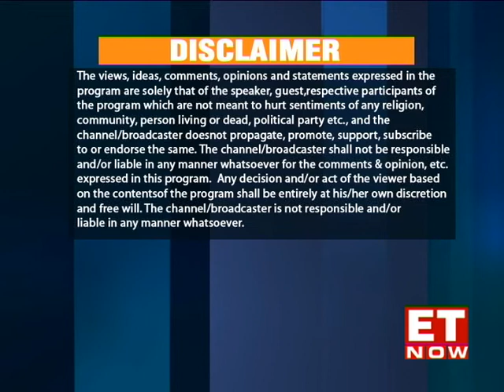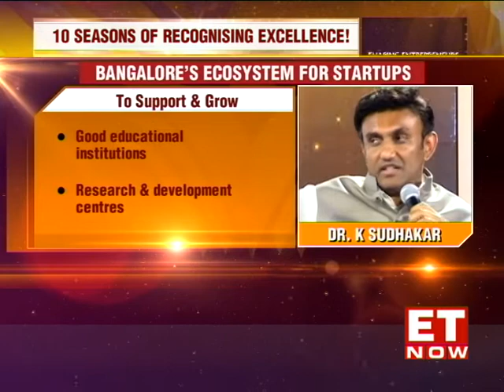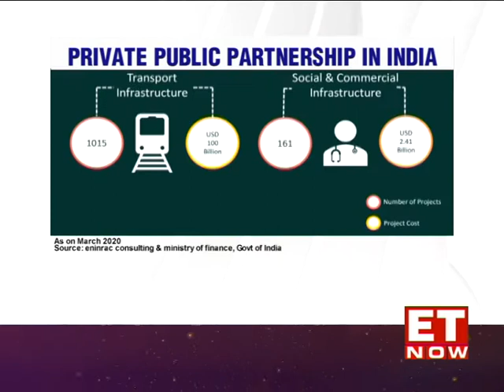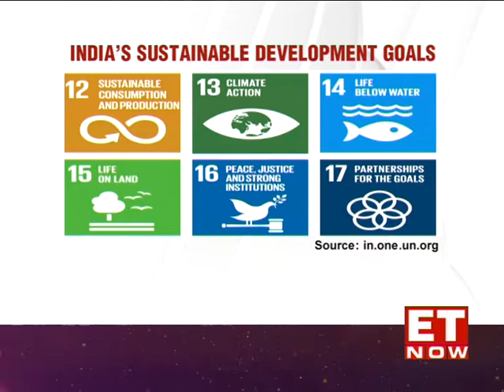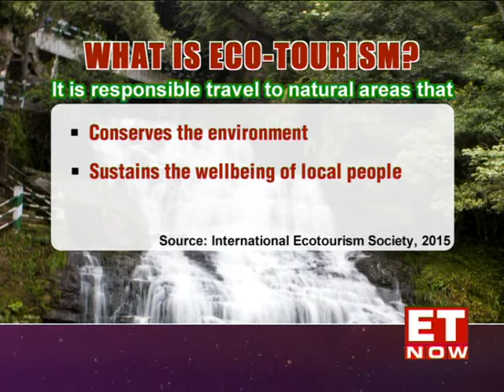Leaders of Tomorrow | Season 10 | James Sangma | Dr. K Sudhakar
In this special episode of Leaders of Tomorrow, we bring to you a conversation with India's top government voices, Dr. Sudhakar, Minister of Health & Family Welfare & Medical Education, Karnataka & James Sangma, Cabinet Minister of Forest, Environment & Power, Meghalaya we explore the growth of health startups & the various environmental sustainability initiatives taken by the respective states